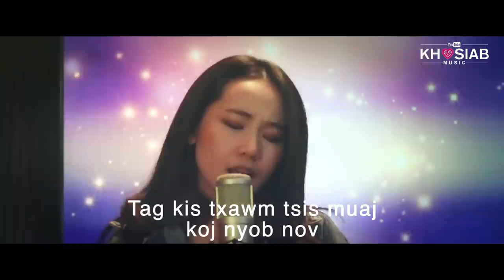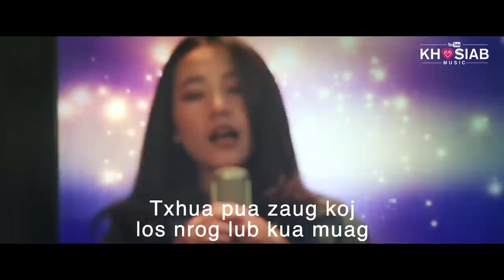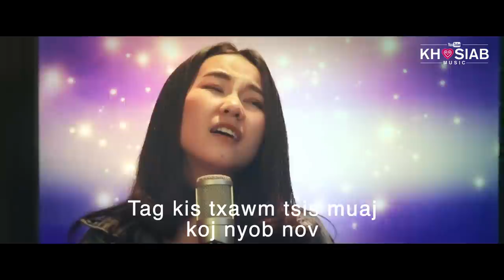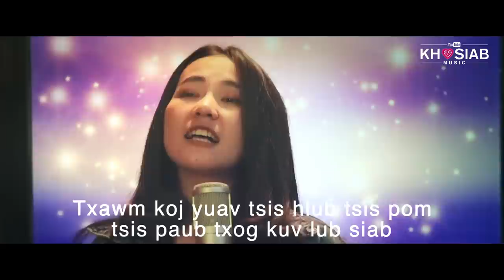Maiv Choj - Mob (Full Song | Nkauj Tawm Tshiab) 2020/03/22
Singer - Maiv Choj
Song - Mob (Full Song)
Music & Lyric - Phong Vang
Vocal Recorded & Filmed - Aeknarin Viyakron